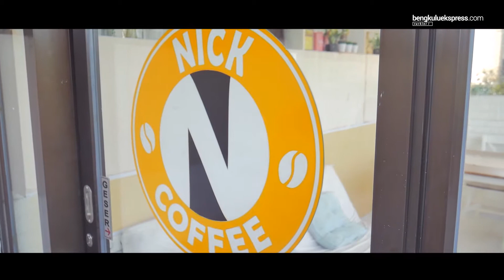BERASO SUNSET SURF CONTEST | NGOBROL BARENG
Bisa juga baca berita kita di website kita Bengkuluekspress.com Terkini !